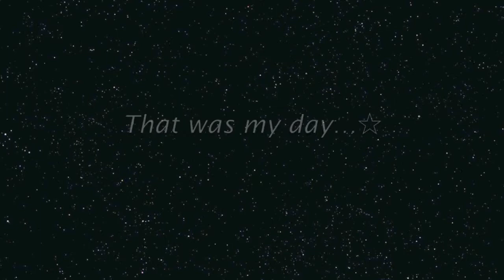VLOG ~ バルセロナの１日ブログ Barcelona, friend, beach ~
Hi sweeties!!! Sorry for being away for a few weeks. But here you are my newest vlog from  Spain. I hope you like it. Also, tell me any ideas if you want to see another kind of video. Thank you for all the support. Love.
PS. My next video will be ~Everything  I bought on SALE day~

Instagrm▷lina3336